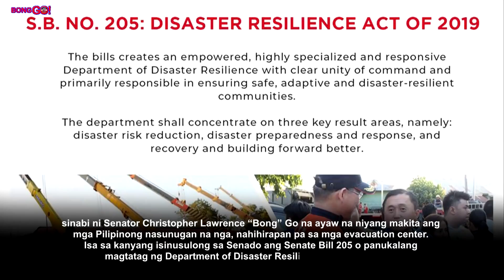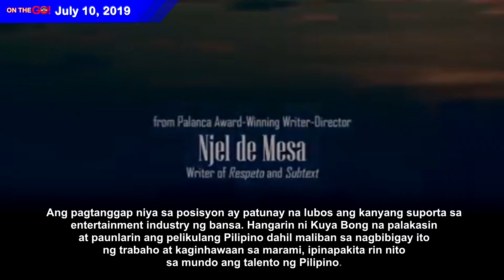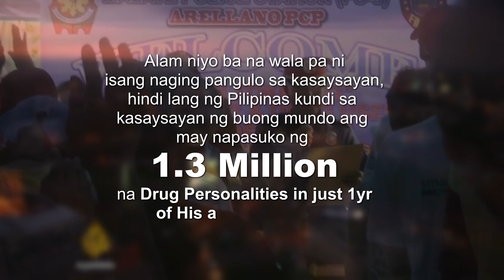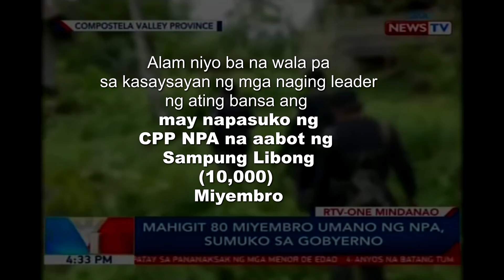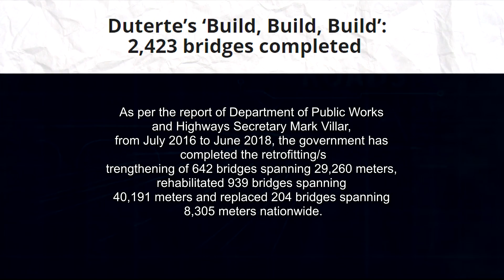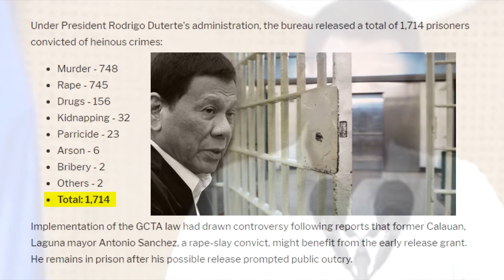3yrs. vs 21yrs. - Mr. Riyoh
Sino kaya ang mas maraming nagawa sa 3yrs ni idoL President vs. 21yrs. nina Pres. Aquino, to Ramos, to Estrada until Pres. Noynoy Aquino? Gusto niyong malaman kung gaano katalino, kahusay at ka Phenomenal si idoL President DUTERTE??? Watch at syempre di natin malilimutang isama jan ang mga nagawa ni kuya Bong Go sa BONG GO on the GO.